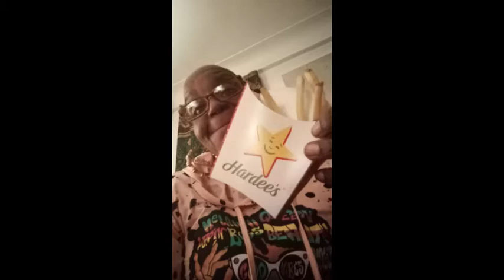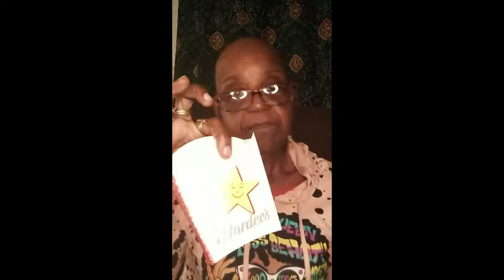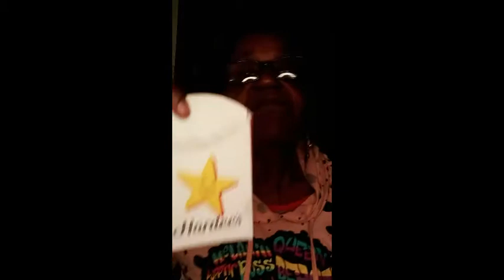diets dont work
DIETS DON'T WORK, STOP DIETING KETOGRANNY'S WAY
HOW TO LOSE FAT, TAP INTO UR FAT STORAGE NATURALLY, EAT THE FOODS YOU LOVE AND FEARED, MAINTAIN A FAT BURNING METABOLISM, REVERSE T2 DIABETES AND OTHER DIETARY ILLINESSES LONG TERM WITHOUT MEDS, HOW TO BURN FAT USING MY STRETAGIES,HACKS,TIPS,RECIPES,IDEAS AND MORE